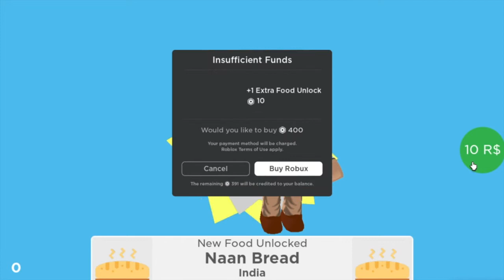The Roblox | Resturant Experience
Hey guys! Today we play Resturant Tycoon 2! With no talking! I edited a bit! Hope you guys enjoy!